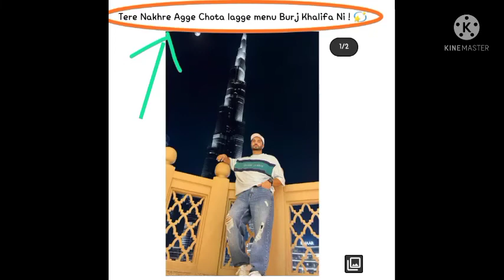Jassi gill new song 2021 || Full album release date || ALL ROUNDER || All Songs Name Release